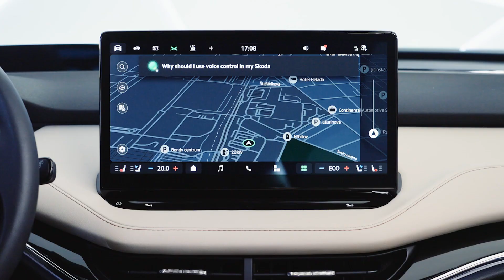Hlasová asistentka Laura ve vozech Škoda nově vylepšená o funkci ChatGPT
Funkcionalita hlasové asistentky Laury ve vozech Škoda je nově výrazně rozšířena díky integraci funkce Chat Pro od technologického partnera Cerence Inc.. Vedle doposud dostupných zdrojů informací je nyní funkce Chat Pro přímo propojena s pokročilým nástrojem umělé inteligence ChatGPT, který odpovídá na otázky přesahující rozsah původních znalostí Laury. Funkce je již nyní dostupná v modelech rodiny Škoda Enyaq s novou verzí softwaru 4.0 vydanou pro modelový rok 2024, v nové generaci vozů Škoda Superb a Kodiaq a v modernizovaném modelu Škoda Octavia. Údaje o uživateli a vozu jsou vždy v bezpečí.